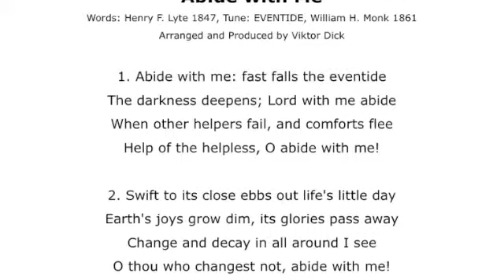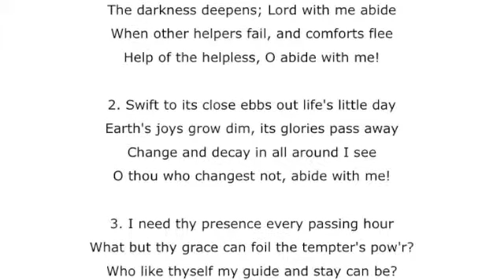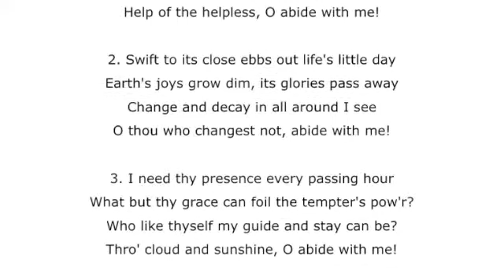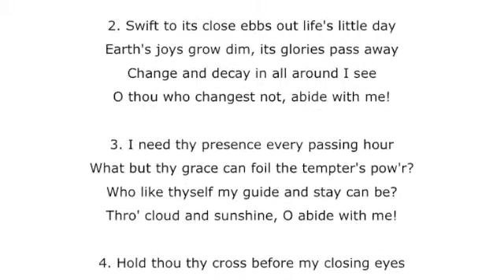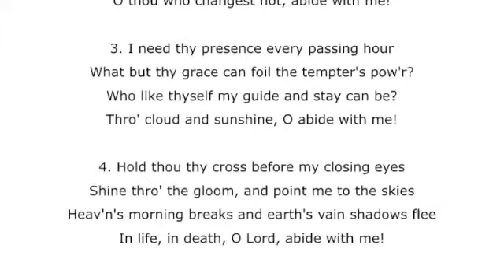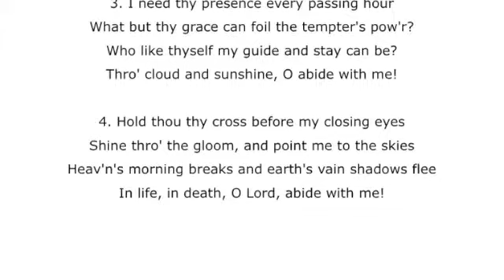Abide with Me, Karaoke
Description:
Karaoke,
Abide with Me,
Words: H. F. Lyte,
Tune: EVENTIDE, W. H. Monk,

Text:
1. Abide with me: fast falls the eventide

2. Swift to its close ebbs out life's little day

3. I need thy presence every passing hour
What but thy grace can foil the tempter's pow'r?
Thro' cloud and sunshine, O abide with me!

4. Hold thou thy cross before my closing eyes
Shine thro' the gloom, and point me to the skies
Heav'n's morning breaks and earth's vain shadows flee